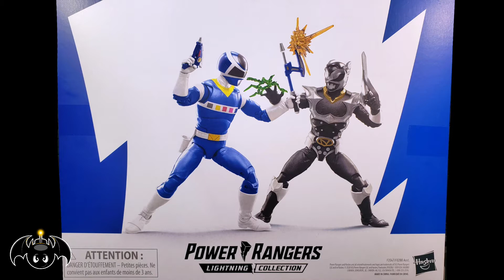Power Rangers Lightning Collection In Space Blue Ranger & Psycho Silver Ranger action figure review.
Be Excellent To Each Other and Stay Nerdy My Friends!